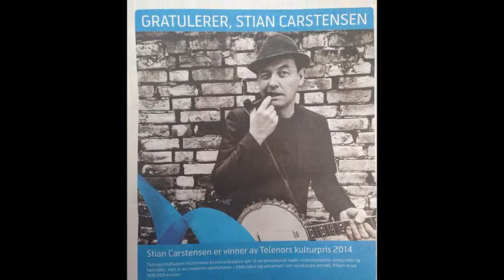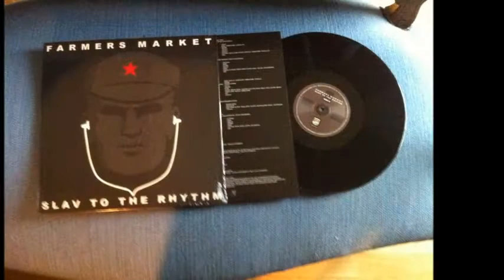Farmers Market - Man is Ancient History